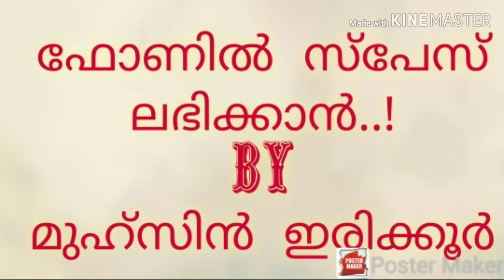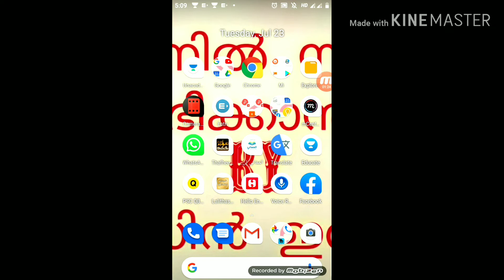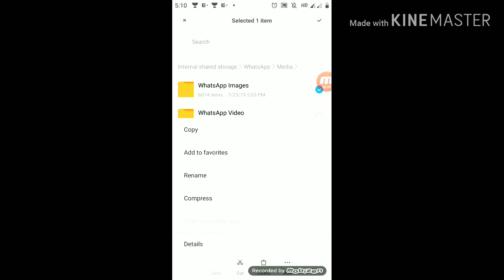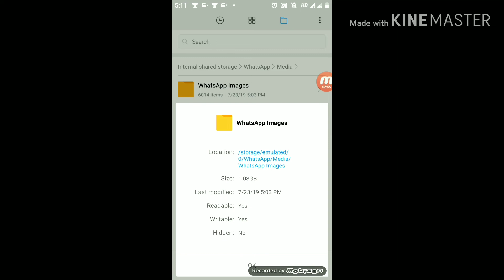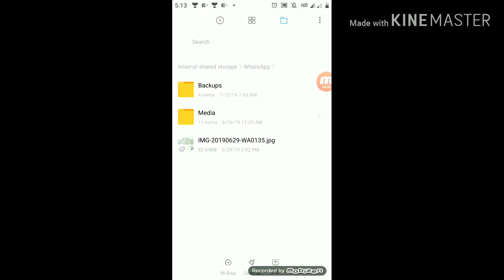How To Solve Phone Storage Full Problem in Malayalam | ഇനി ഫോണിലെ Storage ഒരിക്കലും നിറയില്ല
ഇനി ഫോണിലെ Storage ഒരിക്കലും നിറയില്ല | In This Video We will Learn How To Solve Phone Storage Full Problem on android in Malayalam and Increase Internal Storage | Increase storage on android -  Malayalam Tech | Malayalam mobile Tips

1⃣.  10th TEXT BOOKS COVERED FOR KAS & PSC

3️⃣. KAS CONFIRMATION & EXAM DATE

4️⃣. How To Apply For PSC Exams Via Mobile Phone

5️⃣  PSC ONE TIME REGISTRATION മൊബൈലിൽ ചെയ്യാൻ

How to recover PSC User ID and password

6️⃣ Photo Resize In Mobile